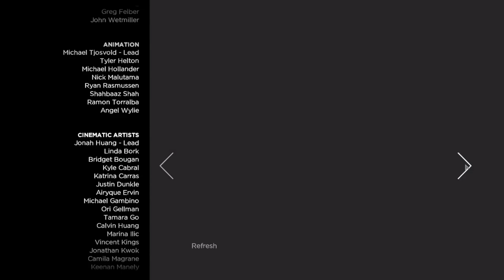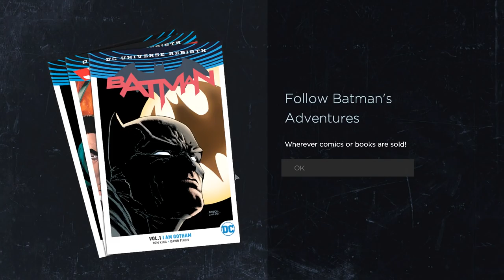BATMAN - The Telltale Series : Guardian of Gotham - E4.3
Episode Four of the Batman Telltale Series is here! Rendered to look like a living, breathing comic book, Telltale's vision of Batman features an award-winning cast of talent, including Troy Baker in the role of Bruce Wayne, Travis Willingham as Harvey Dent, Erin Yvette as Vicki Vale, Enn Reitel as Alfred Pennyworth, Murphy Guyer as Lieutenant James Gordon, Richard McGonagle as Carmine Falcone, and Laura Bailey as Selina Kyle. Additional cast and characters will be revealed as the season progresses.